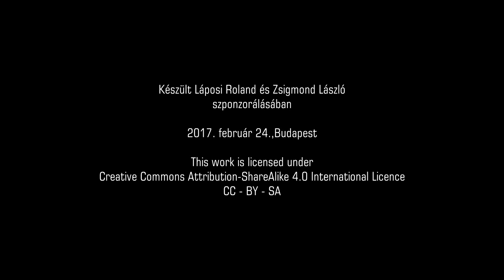3-3/még50év - 3 ember, 6 kérdés: Mi megy jól ma, és mi nem - merre vigyük a szakmát a jövőben?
Kocsis János Balázs az BME Szociológia és Kommunikáció Tanszék egyetemi docense és a MUT alelnöke vezette végig a még50év konferencia harmadik és egyben utolsó blokkjában helyet kapó „3 ember, 6 kérdés” panelbeszélgetést.

Ebben a részben a kérdésekre adott válaszok hangzanak el:
- Milyen legyen a jó jövőbeni tervezés: nem csak fizikai, integrált, inkluzív?
- Mit tartsunk meg, mit dobjunk ki a jelenlegi gyakorlatból?

A panel dinamikájához a résztvevők, Salamin Géza területi tervező,  Gauder Péter és Koszorú Lajos építész-várostervező urbanisták szókimondó esetenként konfrontálódó fellépése mellett az is hozzájárult, hogy más és más területre specializálták magukat, így némileg eltérően látják a tervezés masinériájának működését.

A harmadik blokk azokról az emberekről, és tervezői áramlatokról szólt, akik ma meghatározó vagy épp egymástól határozottan elváló módon néznek a szakma létjogosultságára, arra, hogy mit és miért kell tervezni és arra is, hogy mi az, ami tovább vihető a jövőbe és mi az, ami nem.
Értékválasztásról, ars poetica-ról, szakmai pletykákról, politikusokról, integritásról, utánpótlásról es megannyi másról is szó esett.

Az urbanisztika, mint minden más szakterület, a szakma gyakorlóin keresztül manifesztálódik, ezért az, hogy a szakemberek mit vélnek megoldandó feladatnak a jövőről szóló ismeretek birtokában, azt is meghatározza, hogy a szakma merre mozdul majd el a kihívások értelmezése és a megoldások keresése szempontjából.

A felkért előadókat egyöntetűen arra kértük fel, hogy az MTA kutatásból megismert jövőbeni Magyarország lehetséges forgatókönyvének birtokában, gondolják végig a legnagyobb próbatételeket, valamint azt, hogy minek a felülvizsgálata lesz a legfontosabb a hazai tervezési gyakorlatban – mi az, ami tovább vihető, és aminek változnia kell.